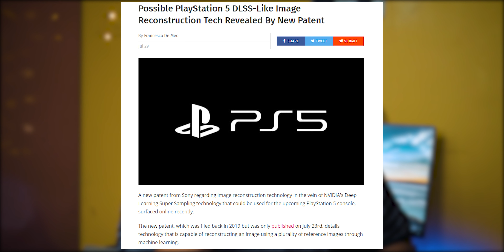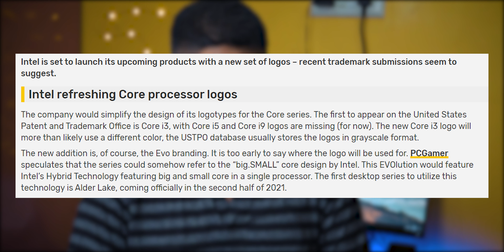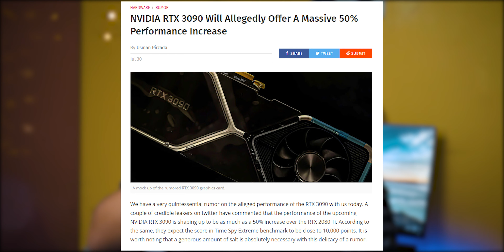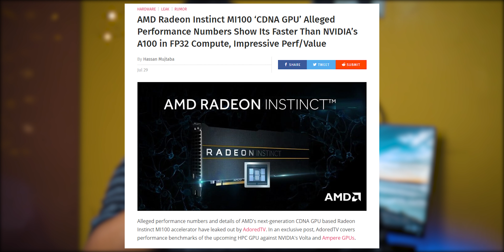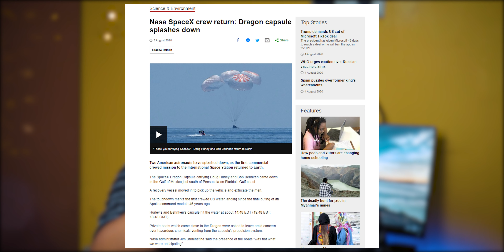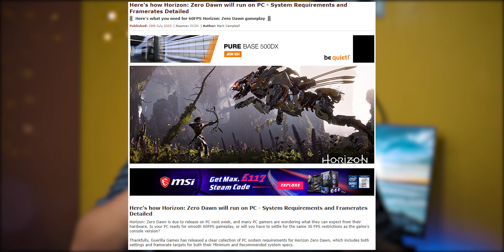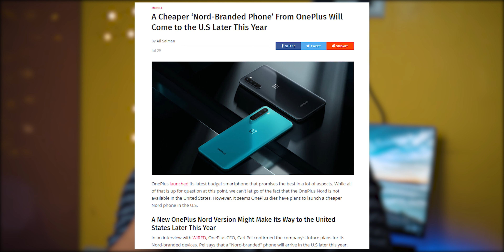PS5 Is Going To Be Better Than A Gaming PC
News & Source

Xbox Series X August Event Teased by Phil Spencer at the interview with ijustin

NVIDIA RTX 3090 Will Allegedly Offer A Massive 50% Performance Increase

AMD Navy Flounder and Sienna Cichlid are both GFX1030

And now it’s time for some quick news
GeForce NOW Members Can Now Automatically Sync Their Steam Library

Future AirPods Might Feature Bone Conduction Tech for Enhanced Audio

Sony plans to test its prototype Vision-S electric car on public roads

Steam Updates Pricing Restrictions to Combat VPN-based Exploitation of Regional Pricing

Microsoft Flight Simulator will be releasing on Steam and receive VR support

And A Cheaper ‘Nord-Branded Phone’ From OnePlus Will Come to the U.S Later This Year